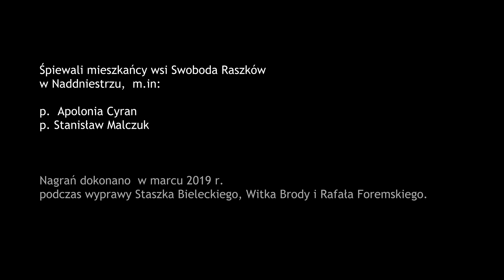W Ogrodzie Oliwnym. Swoboda Raszków, Naddniestrze 2019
Śpiewali mieszkańcy wsi Swoboda Raszków
w Naddniestrzu,  m.in:

p.  Apolonia Cyran
p. Stanisław Malczuk

Nagrań dokonano  w marcu 2019 r.
podczas wyprawy Staszka Bieleckiego, Witka Brody i Rafała Foremskiego.